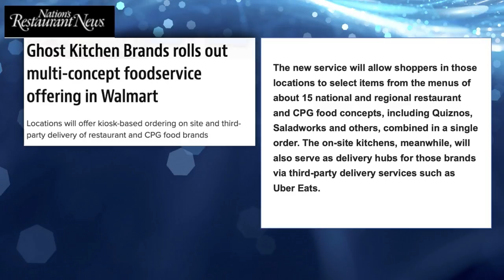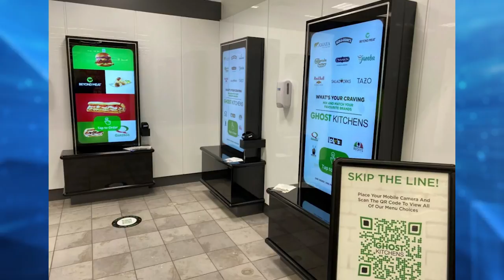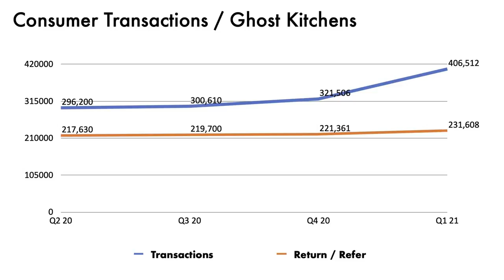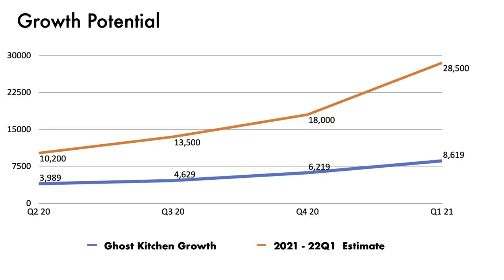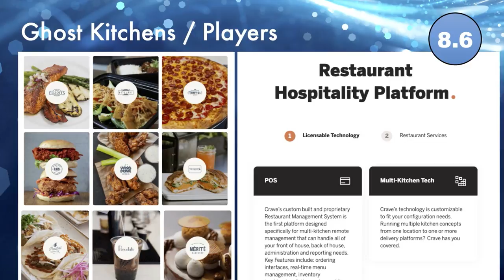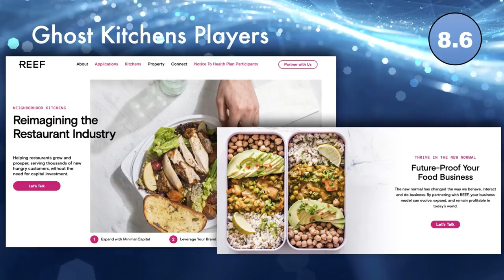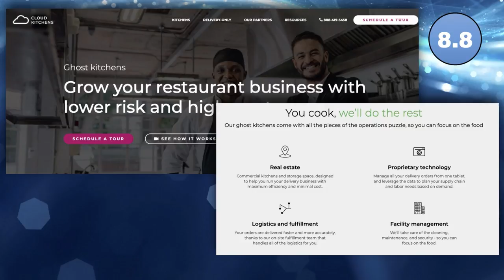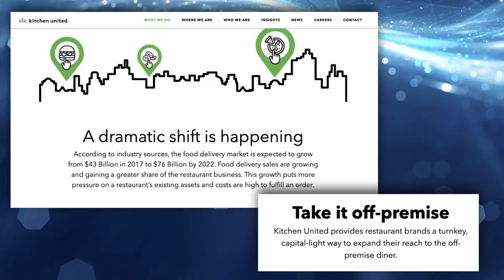Ghost Kitchens in Retail Stores | Top Ghost Kitchen Concepts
Ghost Kitchen Brands (GKB) is teaming up with Walmart, its first partnership with a big-box retailer to bring one-stop meal pickup and food delivery to customers. Customers can order freshly prepared meals in-store and online for contactless pickup or delivery (from a third-party app such as Uber Eats), and mix and match from more than 20 well-known brands including: Quiznos, The Cheesecake Factory, Saladworks, Beyond Meat, and Ben & Jerry’s with even more being added. All meals are prepared in one kitchen for one pickup or delivery. Could ghost kitchens in retail stores be the future? On this episode we break down the top ghost kitchen concepts to watch.

0:00 Ghost Kitchens in Retail Stores
1:36 Walmart Ghost Kitchens
8:07 Crave Delivery
9:19 Chef Ready
11:08 Reef Kitchens
13:21 Cloud Kitchens
14:50 Kitchen United Mix

Get the latest restaurant and hospitality insider tips and education on saving your restaurant business in our FREE Virtual Event Platform 🎓

Want to start your own virtual event or education series?  Try our pro-level virtual event services 🎬